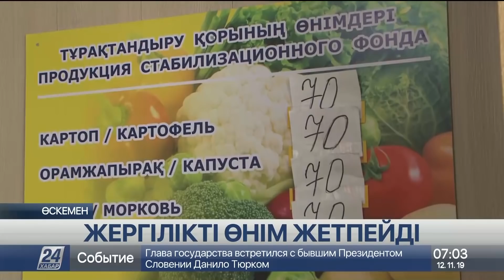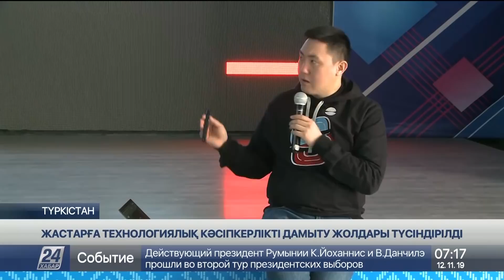12 қараша 2019 жыл - 07.00 жаңалықтар топтамасы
12 қараша 2019 жыл - 07.00 жаңалықтар топтамасы